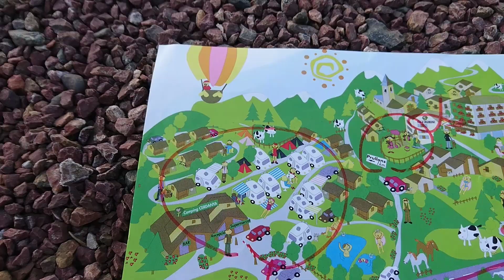24 HORAS EN UNA CASITA DE MADERA Paw Patrol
Hoy vamos de visita a la casa de madera de Marcelino!! Pasaremos 24 horas con él en su casita. Será muy divertido y descubriremos muchas cosas chulas!

Os quiero un montón!! 💕 💖 💞